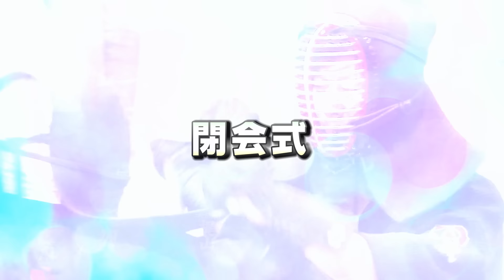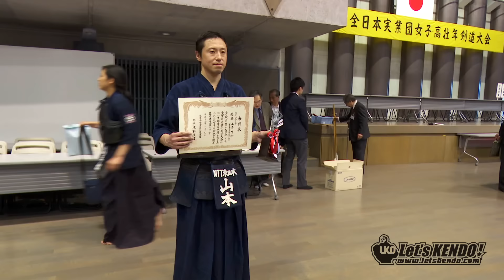【高画質】【H28第19回全日本実業団女子・高壮年剣道大会】【 閉会式】【六段以上の部優勝山本有樹選手インタビュー】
2016/3/5、H28第19回全日本実業団女子高壮年剣道大会の試合結果の詳細は、剣道総合サイトLET'S KENDO！！ に掲載しています。
【結果】
【女子】
優勝 三菱東京UFJ銀行（大手町）
二位 大同特殊鋼（本社）
三位 福岡トヨペット（A）、NTT
【6段以上の部】
優勝　山本有樹(東日本電信電話本社)
二位　細川昭浩（鹿島建設）
三位　梶山和徳(三井住友銀行本店)、田邊　勉(千葉銀行)
【五段以下の部】
優勝　加藤禎之(日本通運本社)
二位　石井丈司(テンプスタッフ本社 )
三位　谷　秀俊(凸版印刷本社)、藤麻雄三(三菱東京UFJ銀行大手町支店)

●大会序盤戦等を掲載中【LET'S KENDOサテライト・ブログ】